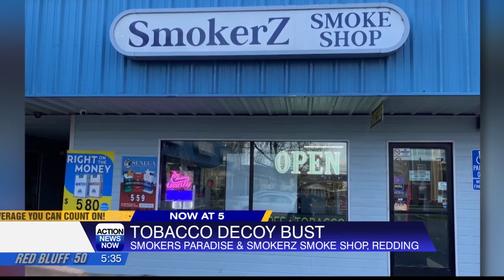2 smoke shops in Redding cited for selling tobacco products to an underage decoy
During the operation, two clerks sold tobacco products to the decoy, who was under the age of 21, police said.